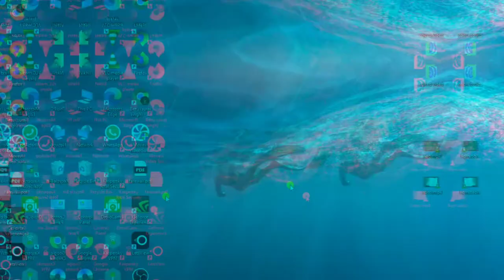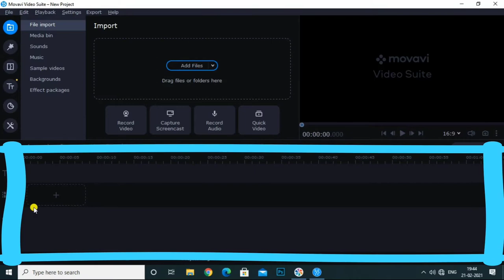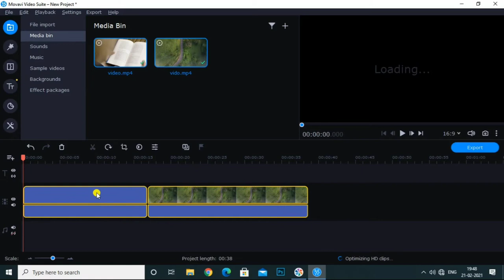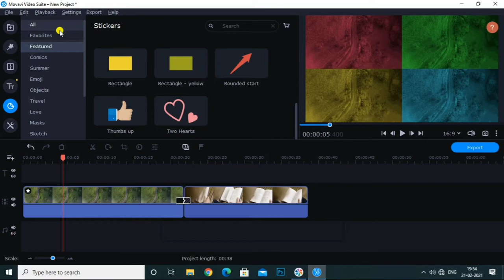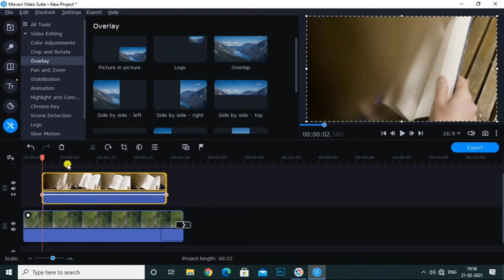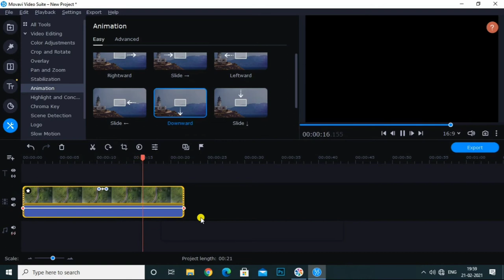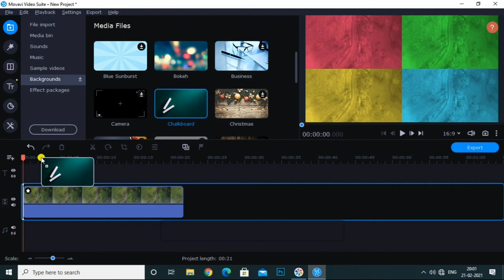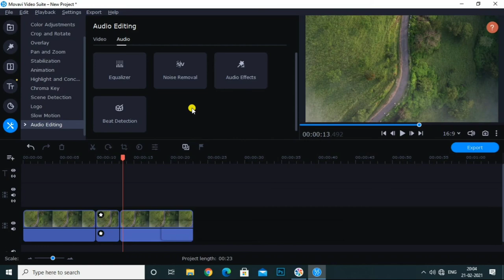Learn How to Editing in Movavi video suite || Video Editing for beginners || Part 1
is video mein jo software tutorial batane wala hun  wo software kisi bhi  PC mein kafi easily work Karta hai sath hi sath is software ko chalana kafi jyada easy hai

Hello friends
"Hacker Singh"

is video mein main aap sabhi ke sath share karne wala hun movavi video editing software ka complete tutorial is tutorial ke dekhne ke bad aap movavi video editing software ko bahut hi acchi tarike se chalana Sikh jaenge sath hi sath aap apne computer ki help se professional level ke video Ko bhi edit kar payenge

Hello Guys Welcome to my and your channel " Hacker Singh "  in this channel will learn more about  Technology , internet , social, Mobile application, Software , gadgets review , unboxing and much more  guys in this modern  is many people have many question along technology ,  internet, social media mobile application and much more friends in the channel we learn knowledge about this type of questions I started this channel to bring our knowledge with the help of Hindi videos
Here you would get educational and knowledgeable videos that would blow your mind, Being the best Indian technology channel, our focus is to provide videos on a unique topic and it is our promise that you would get quality content on this channel .

Thankyou for support and love